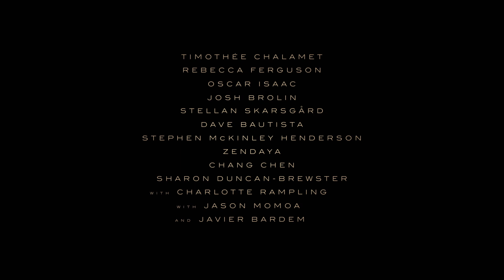Duna (2021) CZ HD trailer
v kinech od: 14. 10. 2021 Vertical Entert. | odebírat kanál náš web
Kultovní sci-fi dílo vypráví o mocenských bojích uvnitř galaktického Impéria, v nichž jde o ovládnutí planety Arrakis: zdroje vzácného koření - melanže, jež poskytuje zvláštní psychické schopnosti, které umožňují cestování vesmírem. Padišáh imperátor svěří správu nad Arrakisem a s ní i komplikovanou těžbu neobyčejné látky vévodovi rodu Atreidů. Celá anabáze je ale součástí spiknutí, z něhož se podaří vyváznout jen vévodovu synovi Paulovi a jeho matce, kteří uprchnou do pouště. Jejich jedinou nadějí jsou nedůvěřiví domorodí obyvatelé fremeni, schopní trvale přežít ve vyprahlé pustině. Mohl by Paul Atreides být spasitelem, na kterého tak dlouho čekají?